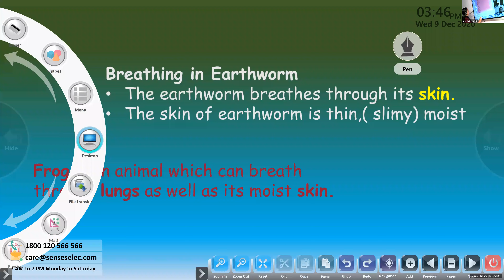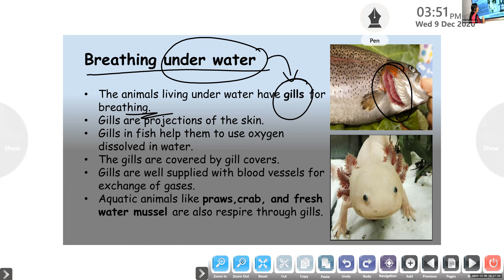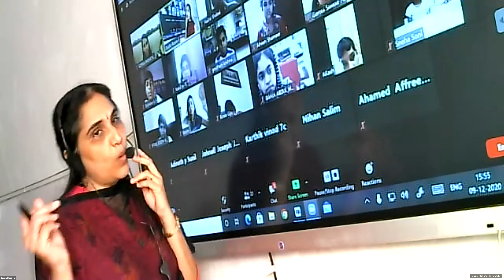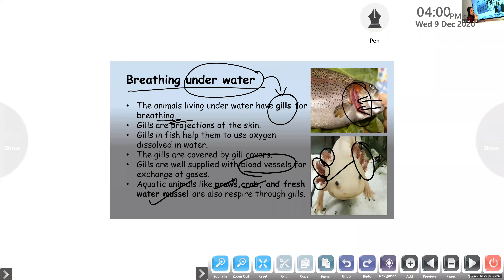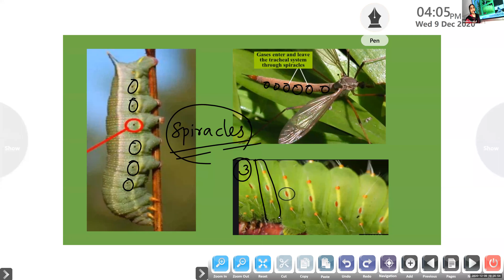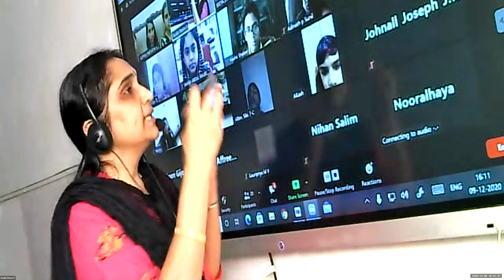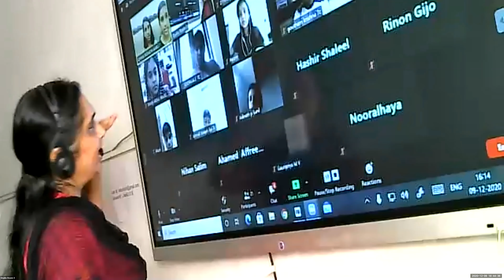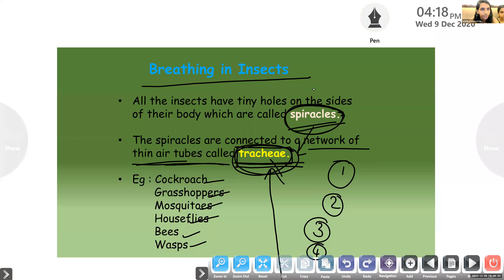Dr.Raju Davis International School | CLASS 7 SCIENCE | 09-12-2020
CLASS 7 SCIENCE BREATHING IN DIFFERENT ORGANISMS